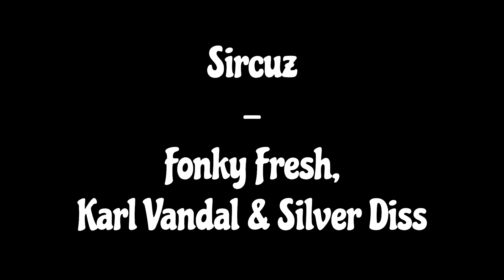Sircuz - Fonky Fresh, Karl Vandal & Silver Diss